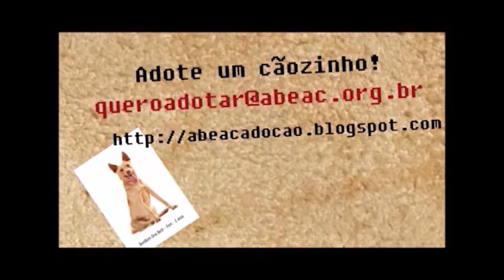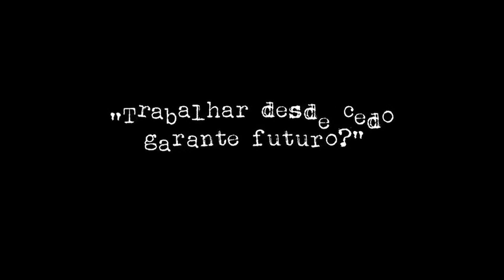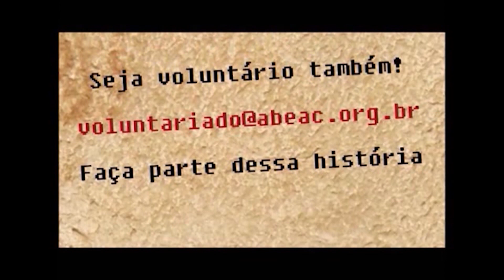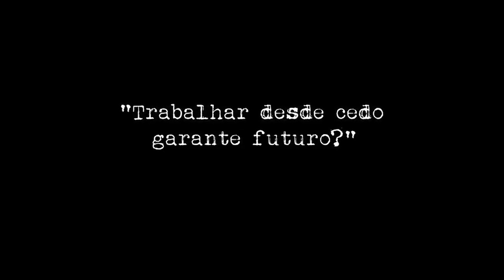Advogados-Baile OAB/SP-Completo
O Programa Direito e Cidadania, esteve presente com exclusividade no baile da OAB/SP- Apresentado por Walter Luiz Alves- Entrevistados-Marcos da Costa-Presidente OAB/SP; Jorge Eluf e Rossano Rossi- diretores CAASP; Livio Enescu e Sarah-da AATSP; Carlos Rios-advogado; Erika Padeiro-advogada; Renata Lyra-funcionaria publica.